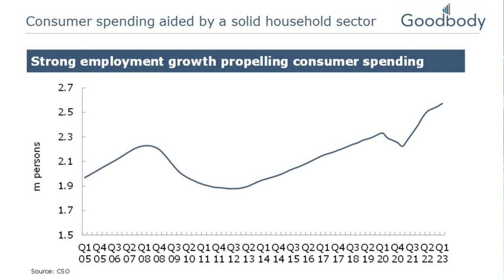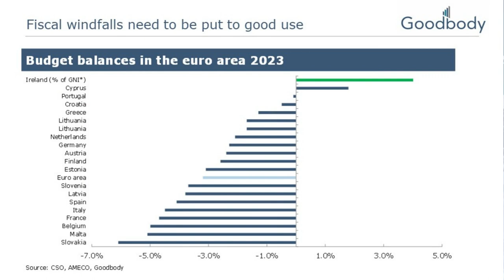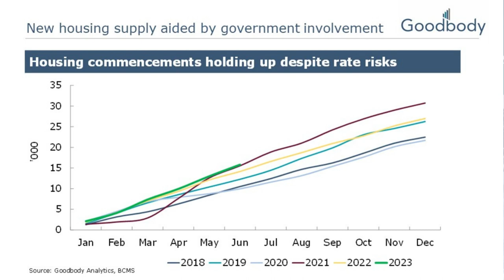Goodbody | Irish Economy Health Check July 2023 with Chief Economist Dermot O'Leary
Goodbody's latest Irish Economy Health Check, titled ‘Embarrassment of Riches’. This report covers three key themes:
1) Solid growth in domestic spending continues
2) Budget surpluses should be used to stabilise capital spending plans
3) Housing output holding up despite interest rate hikes